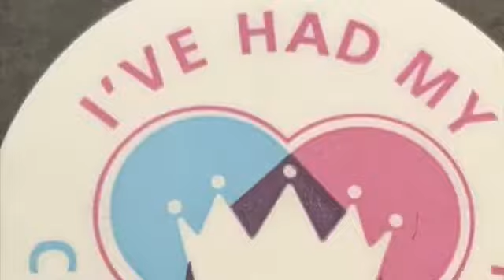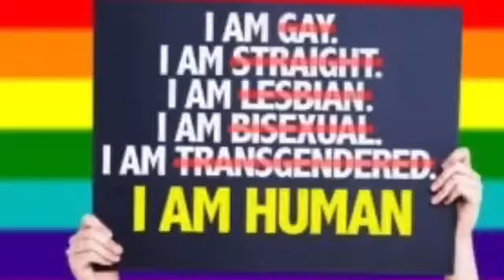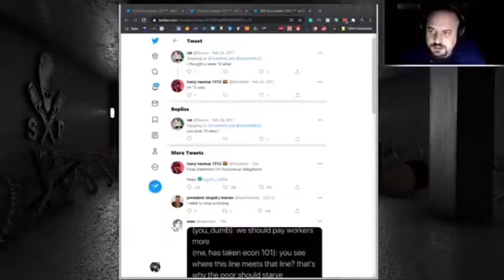Why I’ve Been Gone...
This is what’s been happening.